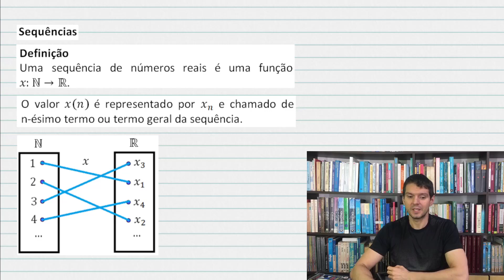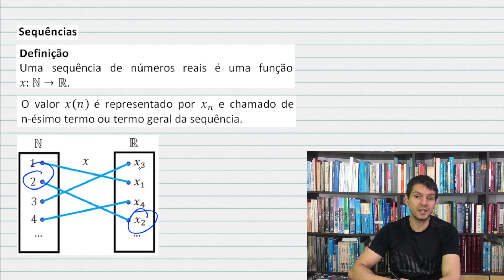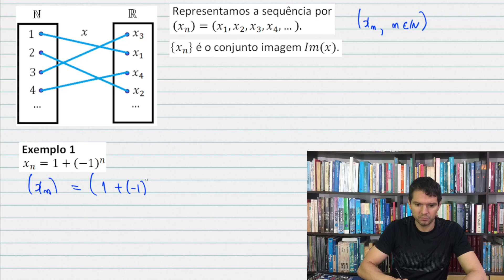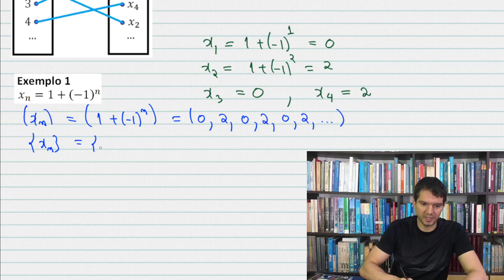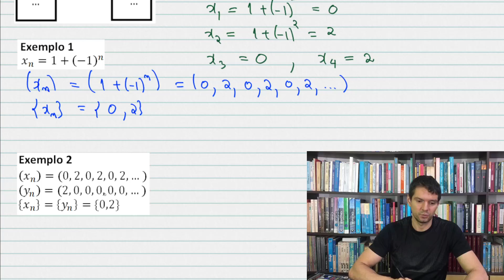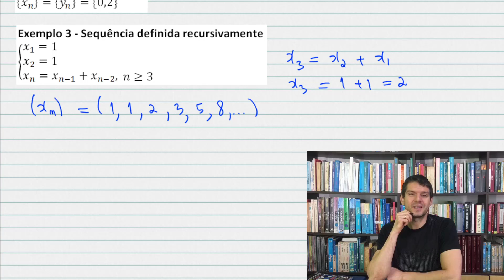ANÁLISE REAL - 3 - 01 - Sequências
Função de domínio nos naturais e imagem nos reais.